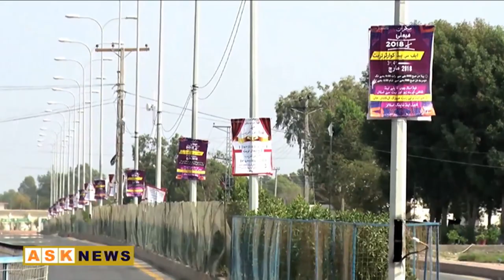Prosperity in Turbat City of Balochistan | Short Visit | Well Developed City Turbat Distt Kech.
بلوچستان کے ضلع کیچ کا شہر تربت
جسے بہت سے لوگ بہت ہی پسماندہ اور دیہات نماء شہر سمجھتے ہیں انہیں شاید یہ ویڈیو جھوٹ لگے گی کیونکہ تربت صوبائی دارالحکومت کوئٹہ سے بھی زیادہ خوبصورت اور کشادہ شہر ہے۔

Turbat city of Kachich district of Balochistan
Many people who think of a very backward and rural city, will probably lie on this video, because Turbat is a beautiful and spacious city than provincial capital Quetta.